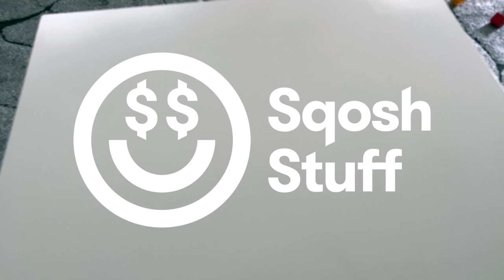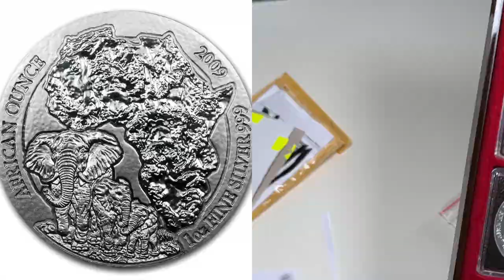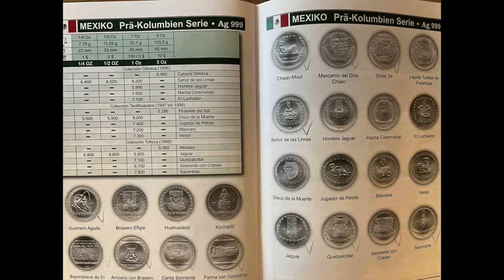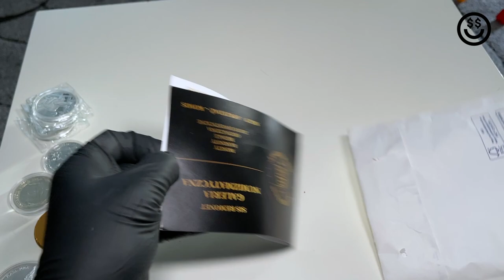SS#108 SOCZYSTE KĄSKI DO KOLEKCJI SREBRA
Rozbudowujemy kolekcję, dodajemy smaczki ze starszych roczników. Jest pysznie 😋. Zapraszam na film.

Zapraszam  również do kontaktu i komentowania.